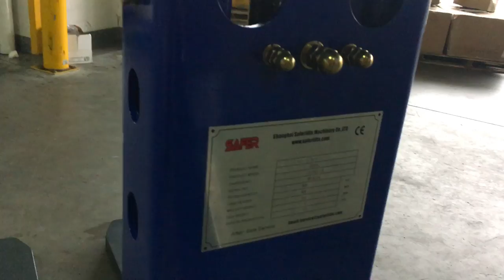Self-Loading Stacker - One Stop Handling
500kg Self-Loading Stacker testing video/Electric Portable self loading pallet lift hand stacker

Shanghai Saferlifts Machinery Co.,Ltd
T: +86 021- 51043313       F: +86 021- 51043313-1
ADD: No. 8139, Jinda Road, Fengxian district, Shanghai, China

Self-lift Stacker is an innovation and unique choice for delivery of goods, one product can replace your Tail-lift, Hand Pallet Truck, Stacker, Ramp and Swing lift. It is easy and quick to transport, by loading itself into your Van, Pick-up, Lorry, or Trailer (with or without a load on the forks), so that there will be no unloading or reloading problems at your destination, which increases the efficiency significantly and makes the deliveries easier and faster.